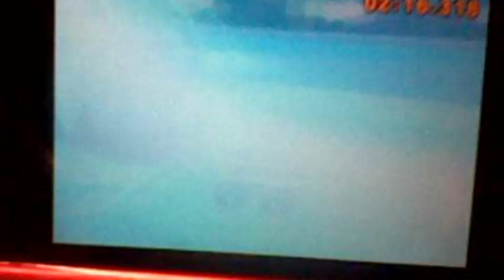[MK7] Wii Koopa Cape 2'16''318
12/17/2011

KC 2′16″318 by Narshen 46″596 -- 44″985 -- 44″737 [10-0-0] {1-1-1} Wario + Zucchini + Red Monster + Super Glider